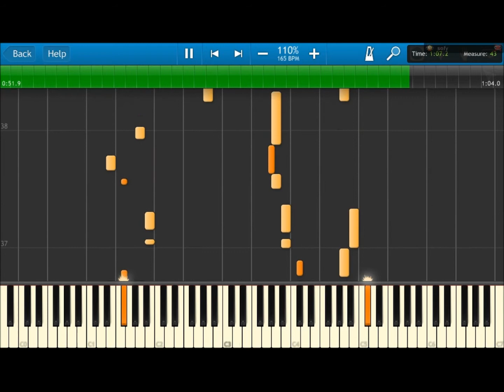[Synthesia] - aux pays de candy (2eme fois)